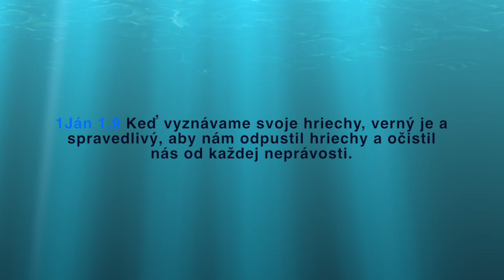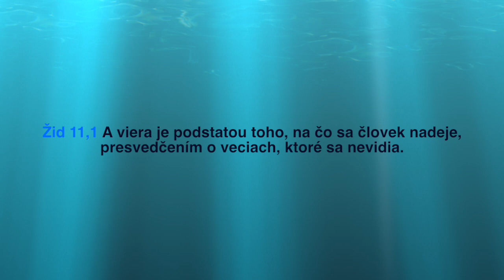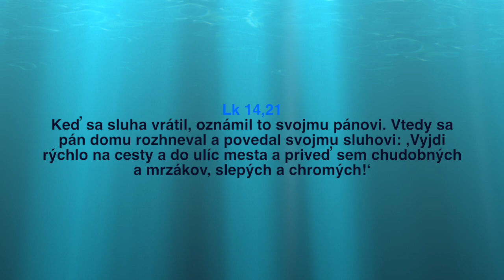1619. Útek pred Bohom III - Pavol Ružička - Stará Turá - Cirkev bratská, 29.5.2022, SK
Jonáš 2. kapitola
7 Sostúpil som k najspodnejším základom vrchov, zem bola svojimi závorami zavrela za mnou na veky. Ale si vytiahol môj život z jamy, Hospodine, môj Bože. 8 Keď práhnuc svíjala sa vo mne moja duša, rozpomínal som sa na Hospodina, a moja modlitba prišla k tebe do chrámu tvojej svätosti. 9 Tí, ktorí pozorujú na klamné márnosti, opúšťajú svoju milosť. 10 Ale ja ti budem obetovať hlasom vďaky: to, čo som sľúbil, splním. Spasenie je Hospodinovo. 11 A Hospodin riekol rybe, a vyvrátila Jonáša na sušinu.
3. kapitola
1 A stalo sa slovo Hospodinovo k Jonášovi po druhé, povediac: 2 Vstaň, idi do Ninive, do toho veľkého mesta, a káž proti nemu kázeň, ktorú ti ja budem hovoriť. 3 Vtedy vstal Jonáš a išiel do mesta Ninive podľa slova Hospodinovho. A Ninive bolo veľké mesto Bohu, na tri dni chôdze. 4 A Jonáš započal ísť do mesta, ušiel jeden deň cesty, volal a hovoril: Ešte štyridsať dní, a Ninive bude podvrátené. 5 A mužovia mesta Ninive uverili Bohu, vyhlásili pôst a obliekli smútočné vrecia, všetci od najväčšieho z nich až do najmenšieho z nich.